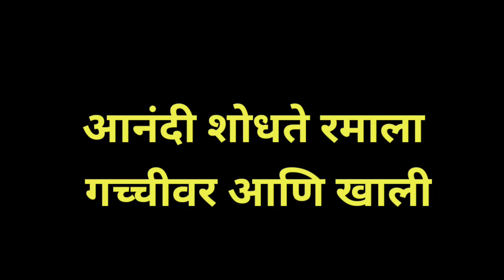आनंदीपासून स्वतःला आवरण राघवला झालं मुश्किल | nava gadi nava rajya | नवा गडी नवं राज्य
आनंदीने बबनला हाताला धरून केल्या ह्या गोष्टी | nava gadi nava rajya | नवा गडी नवं  राज्य | नवा गडी

Topic covered ;
nava gadi nava rajya

dil se devmanus 2.0.